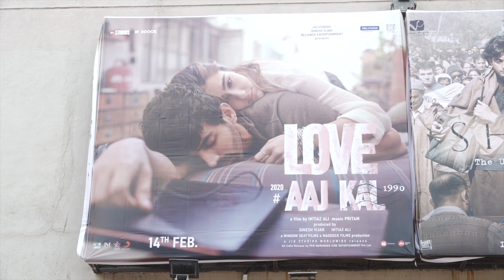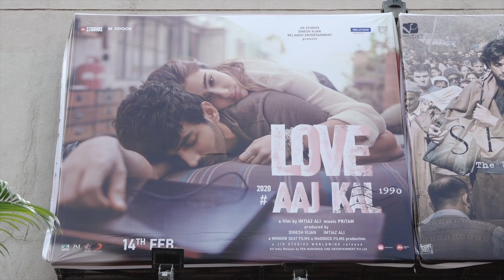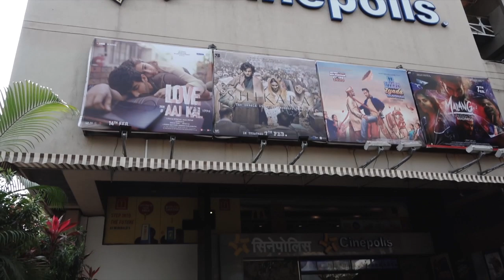Love Aaj Kal PUBLIC REVIEW | Kartik Aaryan, Sara Ali Khan || India News